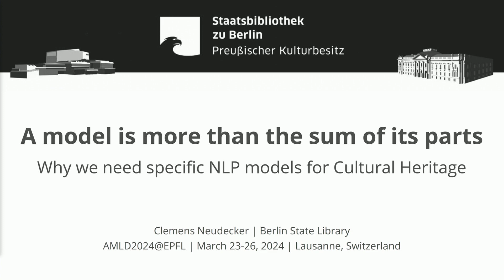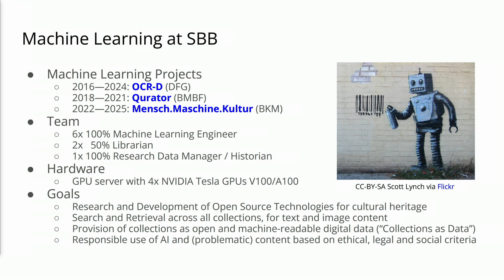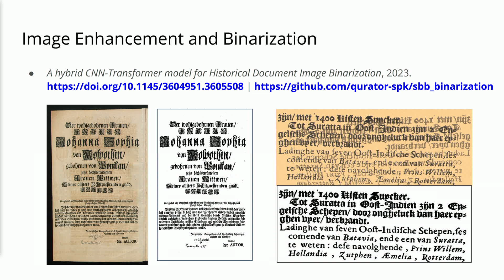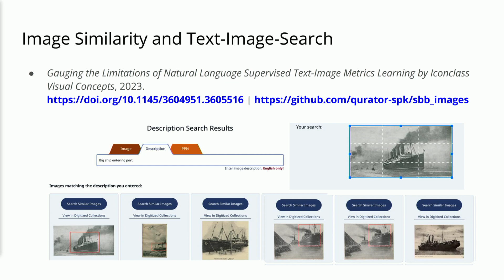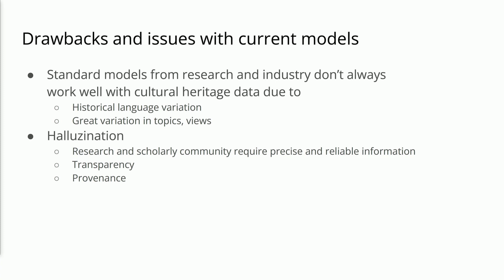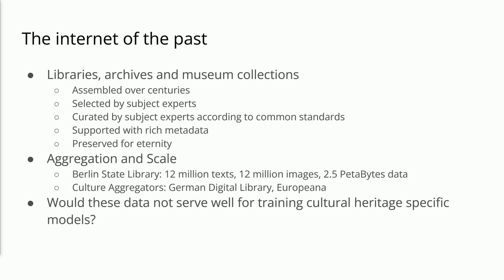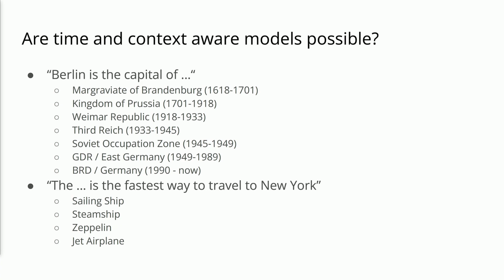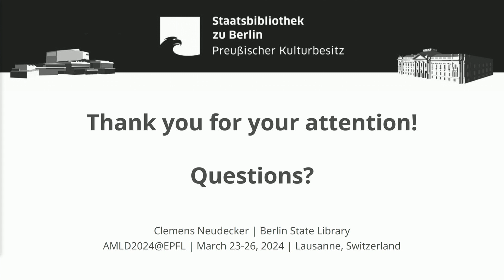Specific NLP models for cultural heritage | Natural Language Processing for GLAM | Clemens Neudecker